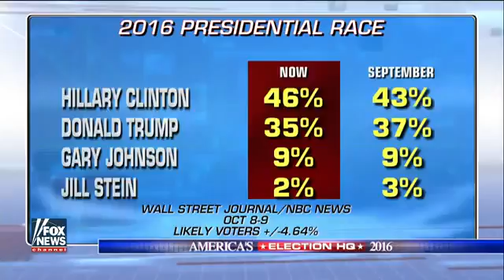Examining Speaker Ryan's history of support for Donald Trump